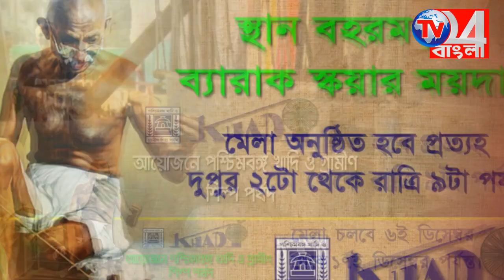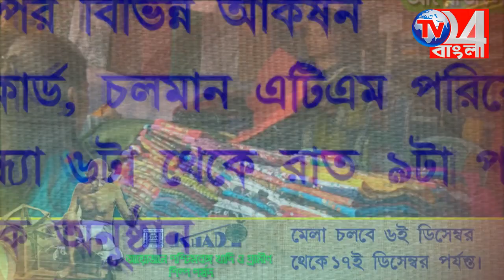সম্পত্তি দখলে ভাইয়ের মেয়েকে খুনের চেষ্টা , গনধোলাই প্রতিবেশীদের